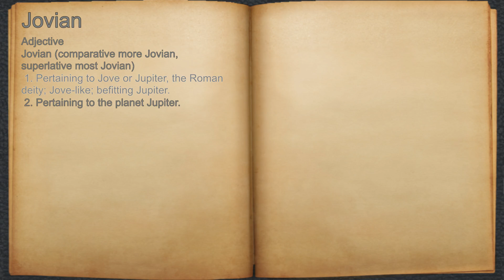What does Jovian mean?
A spoken definition of Jovian.

Intro Sound:
Typewriter - Tamskp